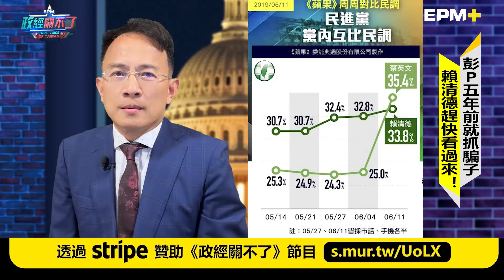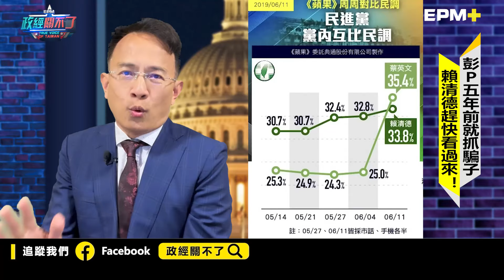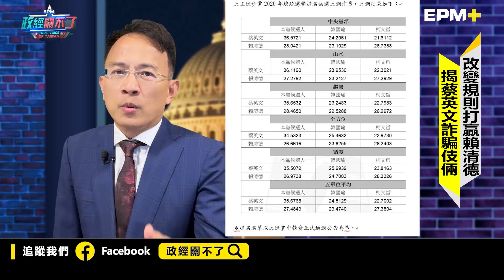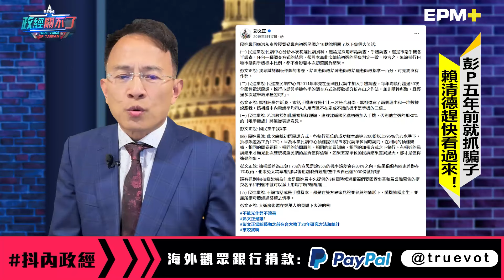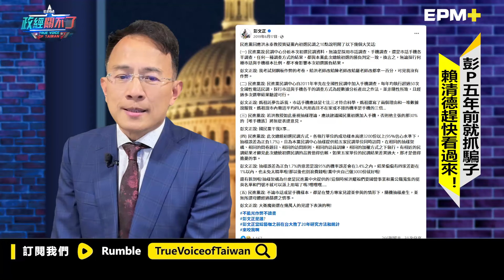全紀錄！蔡英文與洪耀福2019年這樣幹掉賴清德！｜政經關不了（精華版）｜2024.10.11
捐款贊助《政經關不了》：
1. 台灣觀眾銀行捐款 ➔ 元大銀行806台北分行 帳號：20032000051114 戶名：政經傳媒有限公司
2. 台灣觀眾信用卡捐款 ➔
3. 全球觀眾信用卡捐款 ➔
4. 海外觀眾PayPal捐款 ➔
5. 海外觀眾銀行捐款（僅限外幣） ➔
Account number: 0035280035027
Bank name: Yuanta Commercial Bank Co., Ltd.
Bank address: 3F, No.210, Sec.3, Chengde Rd, Taipei 103, Taiwan
SWIFT Code: APBKTWTH